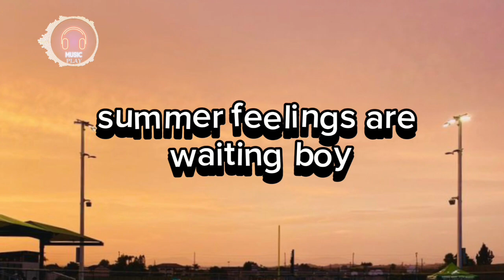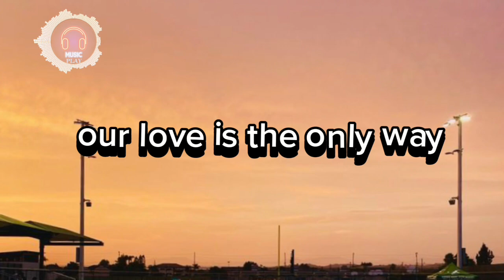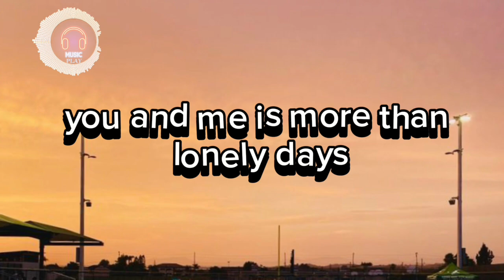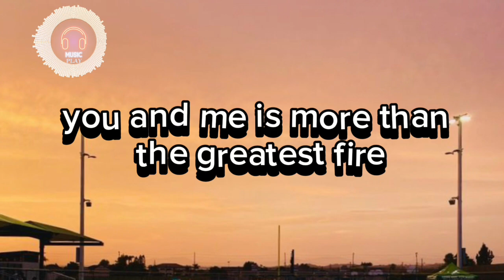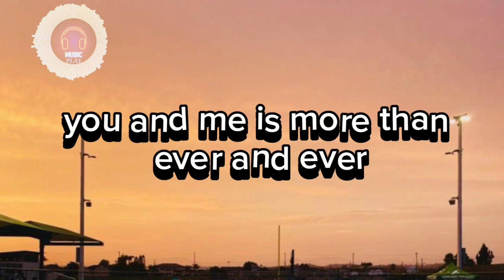Yall - Hundred Miles (Lyrics Vidio) ft. Gabriela Richardson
Yall - Hundred Miles (Lyrics) ft. Gabriela Richardson

Lyrics
[Verse]
Come here and visit my world
Did his trail shine and stay
Our love is the only way
Don't get lost 'cause I am waiting
Summer feelings are waiting, boy

[Pre-Chorus]
You and me is more than a hundred miles
You and me is more than the grey sky
You and me is more than the lonely days
It's our time to go

[Chorus]
Dance with me one more time

[Chorus]
Da-dance with me one more time

[Chorus]
You and me is more...